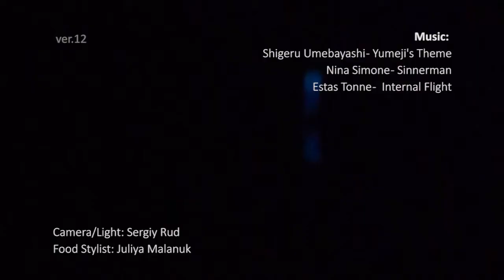PifPaf Table Top Reel v.12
Camera/Light:Sergiy Rud
Food Stylist: Juliya Malanuk